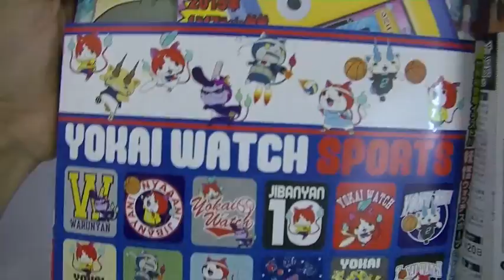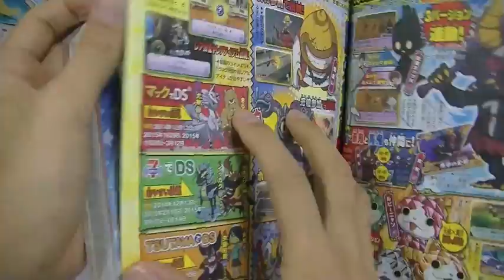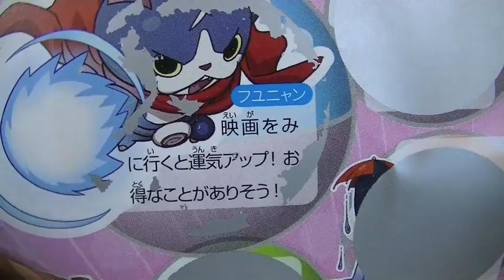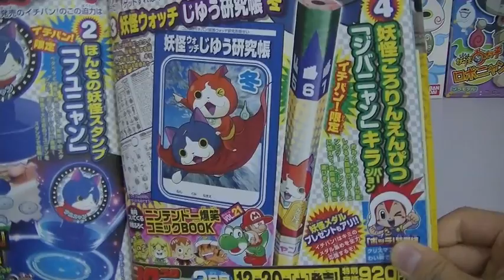【コロコロイチバン1月号】妖怪ウォッチ情報満載!!! 超立体妖怪大辞典2、スポーツシリーズ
11/21ごろ発売【コロコロイチバン!1月号】買ってきました!!
妖怪ウォッチの情報満載です♪超立体妖怪大辞典02のラインナップ、妖怪ウォッチスポーツシリーズ、ドキドキコイン再開など!!

動画のコメント／評価／共有お願いします